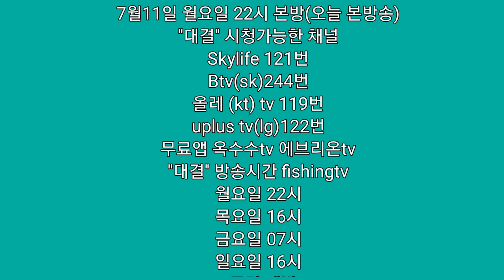오늘밤 10시 대결 강신일프로 대 엣지티비 본방사수!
오늘밤 10시 많은 시청 부탁 드립니다
fishing tv